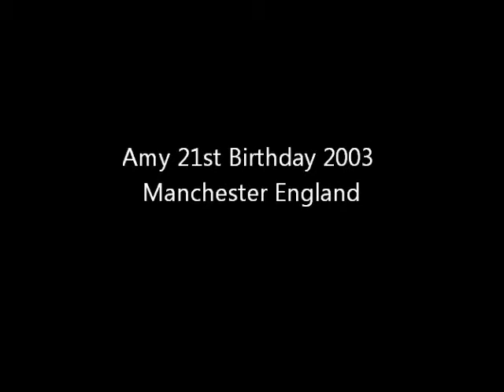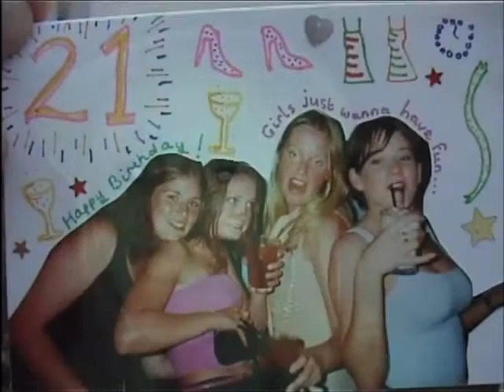23 Amy 21St Birthday Party 2003